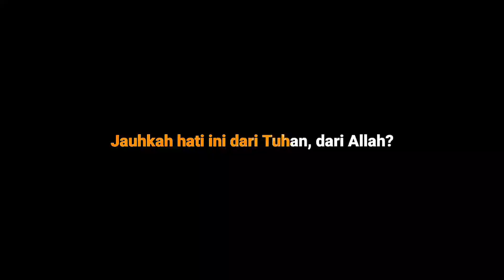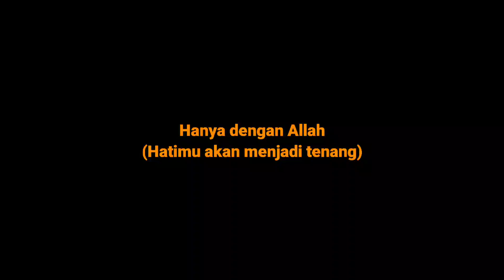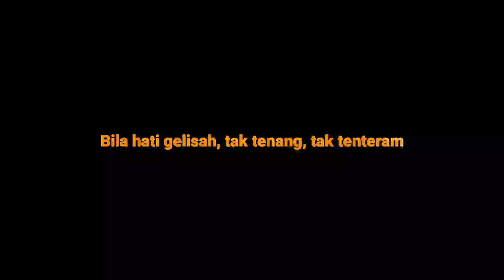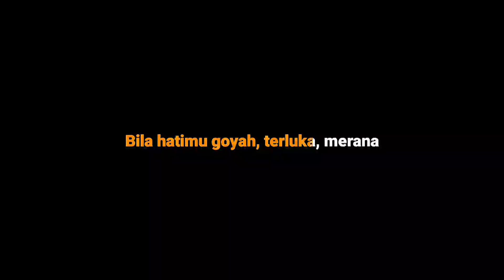lirik Kembali pada Allah II Opick